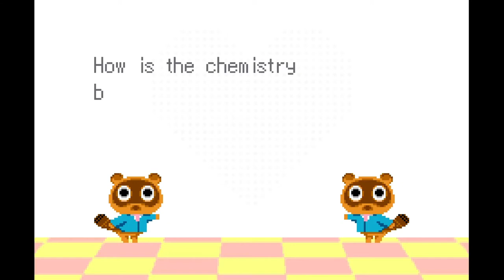Matchmakers A - Animal Crossing e-Reader Card Minigame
The player character cards had minigames on them that when scanned have a little game that requires other cards to effect how the game plays out.